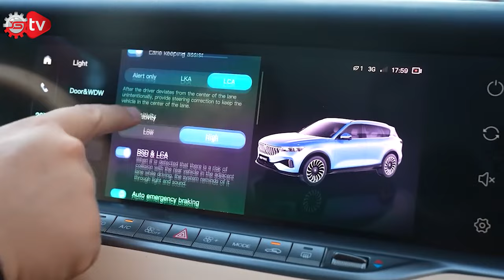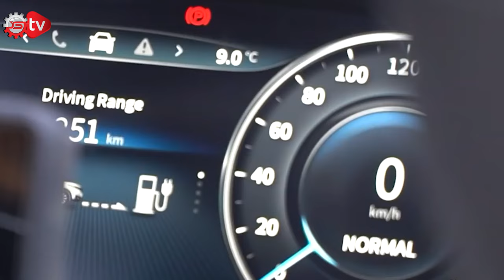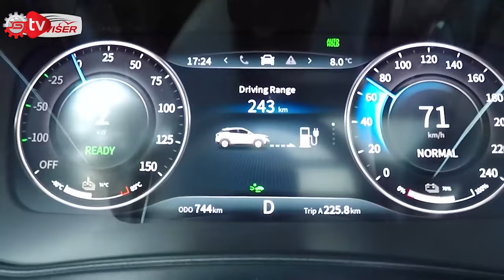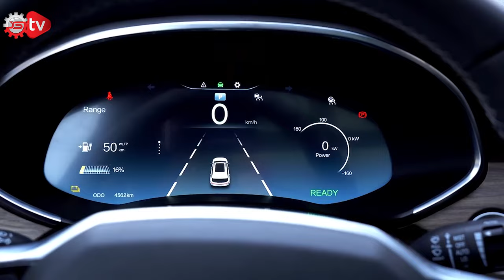Otomobil Alacaklara Son Çağrı! Çin etkisi vergilerle karşı karşıya...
Kimi istila diyor kimisi de rekabet ortamı…
Elektrikli otomobil pazarındaki etkisini artırarak devam eden Çin’i yeni vergiler bekliyor olabilir.